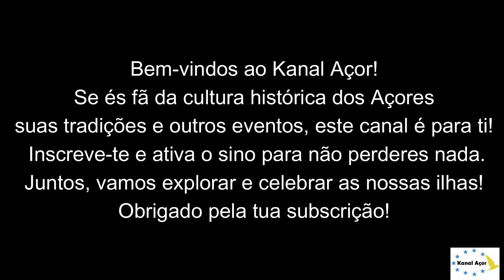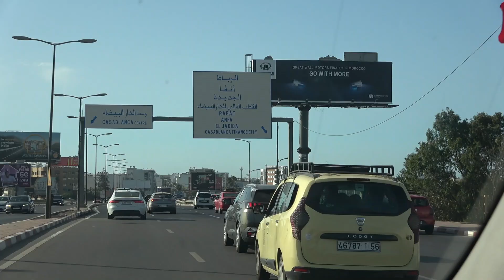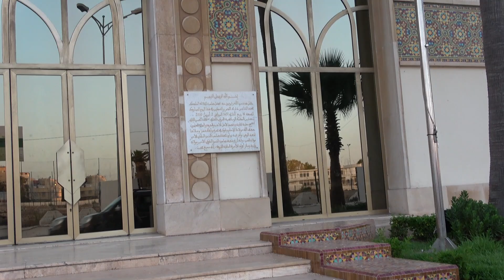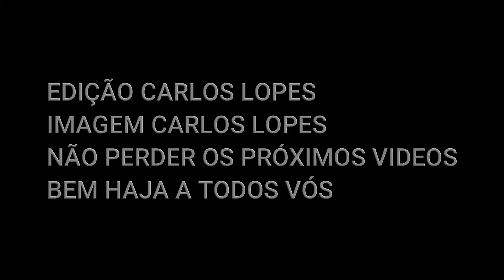JÁ CHEGUEI AONDE ?